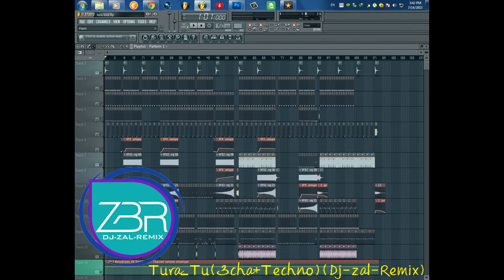Tura_Tu { 3cha+Techno-Progressive } 150 [DJ ZAL] ( ZBR TEAM) [Official-Mix]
Tura tura remix